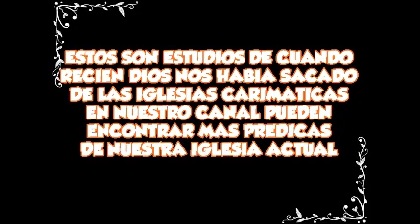ESTUDIO SOBRE EL DIEZMO